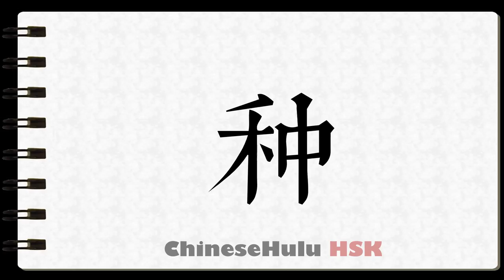How to Write breed in HSK Chinese